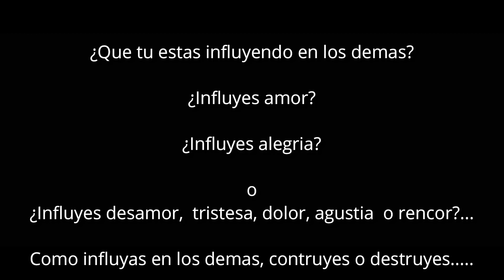SI QUIERE SER UN INFLUENCER DEBES VER ESTE VIDEO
Hola mis panalers!.

Aquí les traigo que se puede comprar con 100$ pesos Dominicanos en la vecina Isla de Puerto Rico!...

Equipos que utilizo:

Cámara Principal

Plataforma de teléfono

Trípode gorillapod

TWITTER ➤ NO TENGO, DEBO ABRIR UNO?
FACEBOOK ➤ AY, FACEBOOK ESTA  TAN ABURRIDO NI LO USO
SNAPCHAT ➤ ESO SE USA AUN?